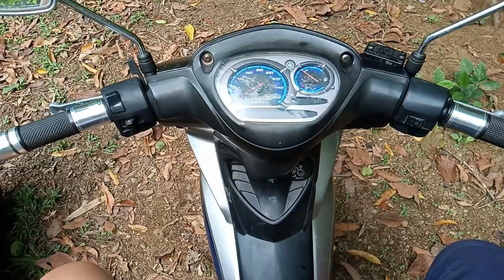Underbone vs Scooter/ Ano mas magandang motor para sayo/ Which motorcycle fits you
Underbone vs Scooter which motorcycle fits you. Sa inyong palagay ano ang mas magandang motor na gamitin. Pag ikaw ay bibili ng motor panoorin mo ito baka matulungan kita.  Always ride safe.